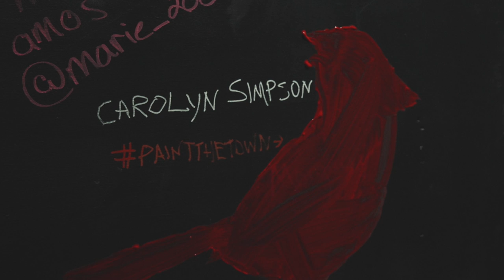Red Bird Mama Music Video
Check out the official music video for Matthew Douglas Simpson's brand new single, "Redbird Mama."

My Mama gave her love to everyone she met through acts of kindness, even if it was just a smile, love radiated out of her wherever she went. Mom loved cardinals and all that they represent. The idea behind paintthetownredbird is simple.. I wanted to paint a symbol to remind people to be kind. So I painted cardinals all over my hometown in hopes that it would remind people that human beings are beautiful, complex creatures and kindness is the currency that unlocks amazing friendships and unique relationships. So the cardinal is just my way of reminding folks to waste all the kindness you can on everyone that you can!

A very special thanks to:

Noah Smith - Producer/Engineer
Chris Harding - Mixing/Mastering
The Crooner Circus Crew
Simpsonography
Rohs Opera House
WCYN
CYN CITY VINYL
Troy Perry
Charley's Roller Rink
Melinda's Boutique
Perkin's Auto Detail
Radicle Concepts
The Town of Cynthiana KY

You can see tons of behind the scenes and bonus content from this music video